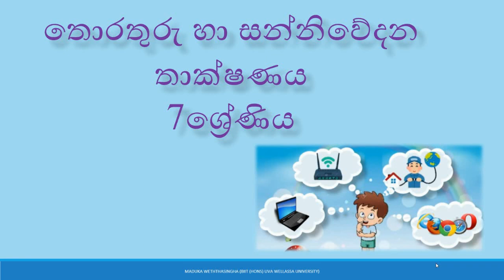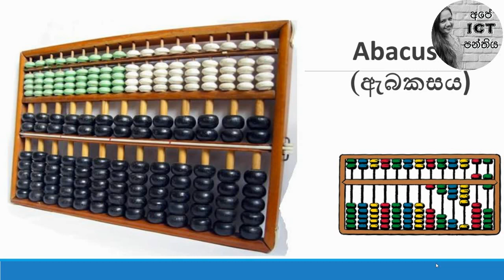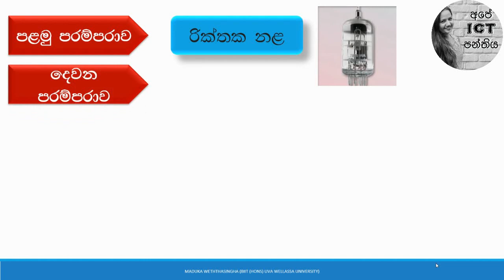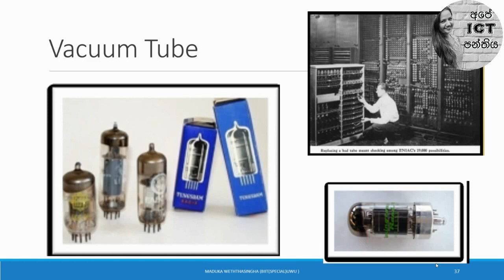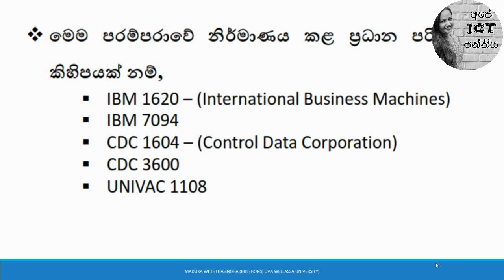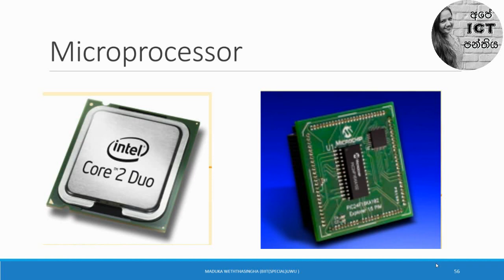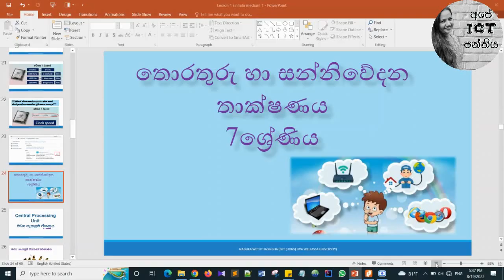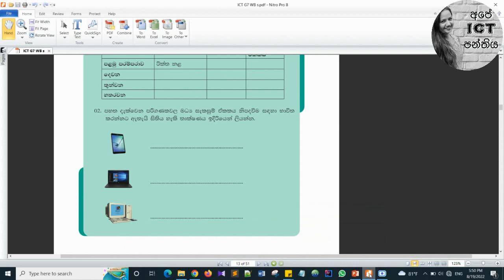7ශ්‍රේණිය ICT පළමු පාඩම |Grade 7 ICT Lesson 1|CPU - CentralProcessing Unit| Sinhala|Part 3|Ape ICT P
7ශ්‍රේණිය ICT පළමු පාඩම | Grade 7 ICT Lesson 1|CPU - Central Processing Unit| Sinhala| Part  3

By Maduka Weththasingha
(BIIT)Hons in Uva Wellassa University, Government School ICT Teacher